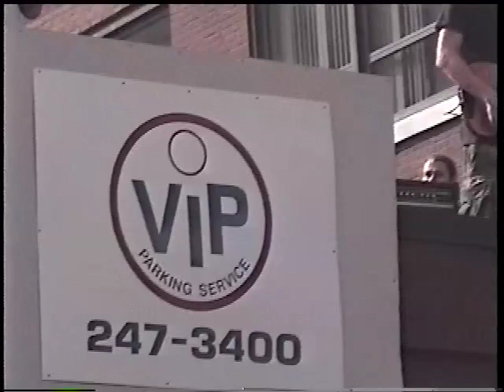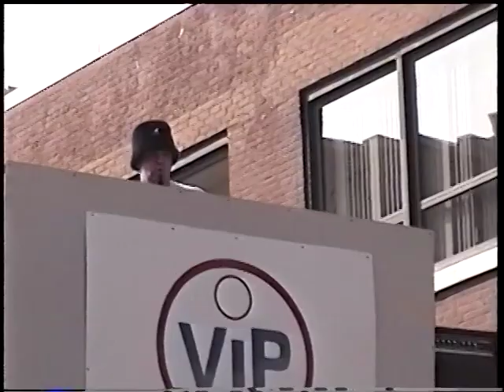Limp Bizkit Boston M.A. 6-13-99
Roof Top Show

3 songs from waaf tv show the rest of the audio is badly brickwalled